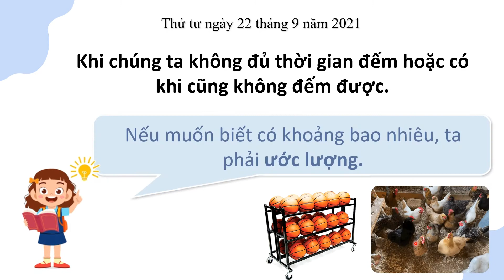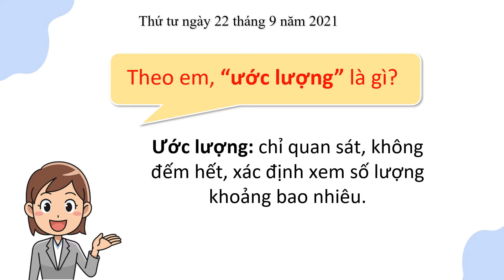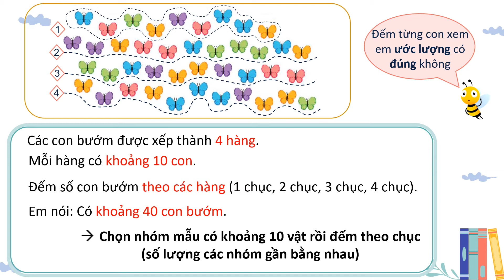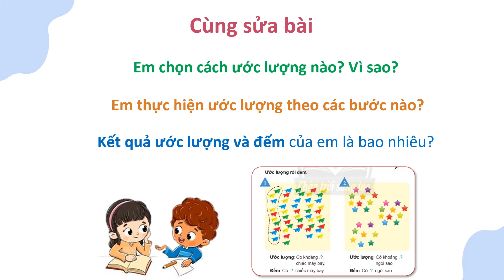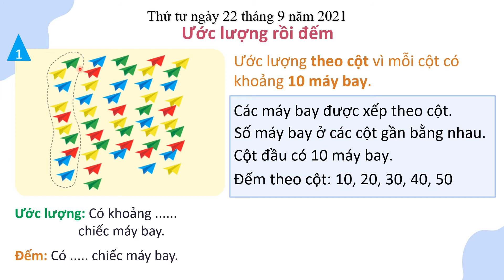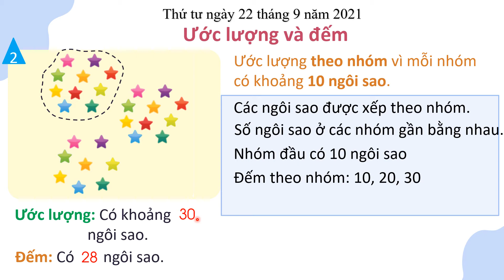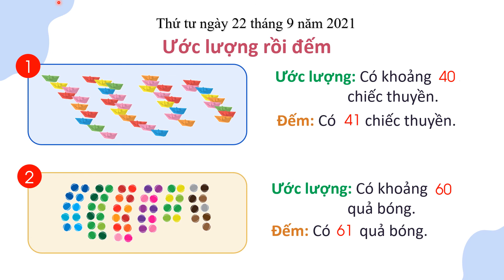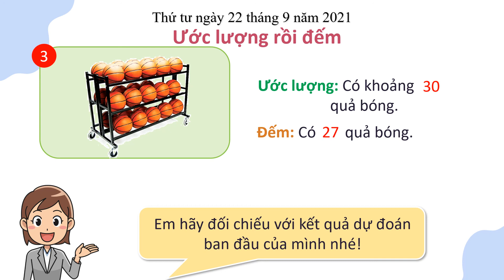KHỐI 2 - TUẦN 1 - TOÁN: Tiết 3